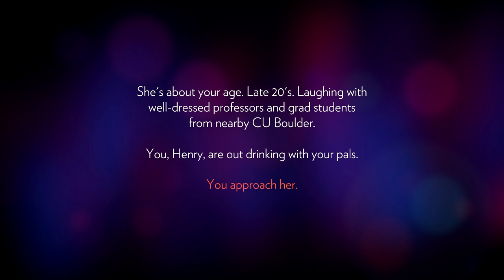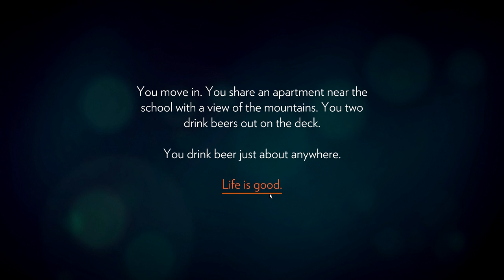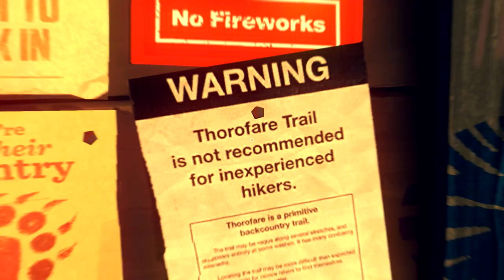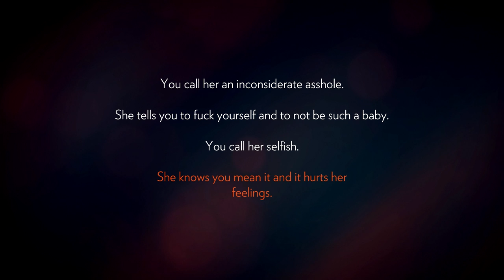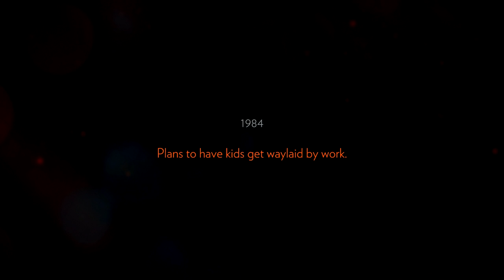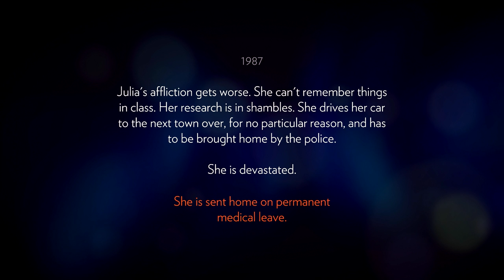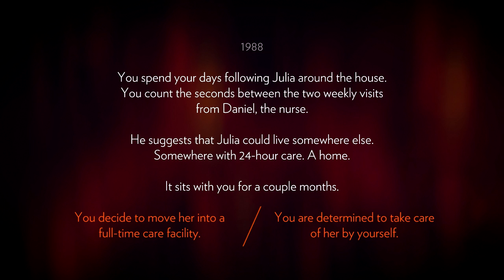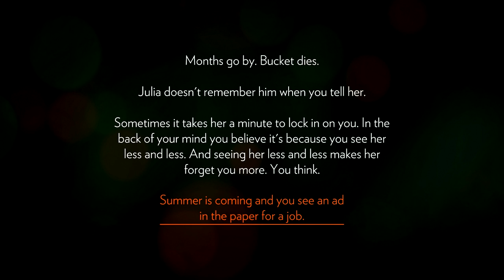Ryan | Let's Play - Firewatch - Episode 1 | Sad Start!!!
Hey guys!

Sorry for going under for so long but today we are doing something different with a lets play of the new game Firewatch! I really enjoy this game so far and i want to bring you guys along the way. Please enjoy episode 1 of this game!

Remember! Some of the content we do not own and they belong to their respected owners. We are just borrowing it to bring entertainment to the viewers.